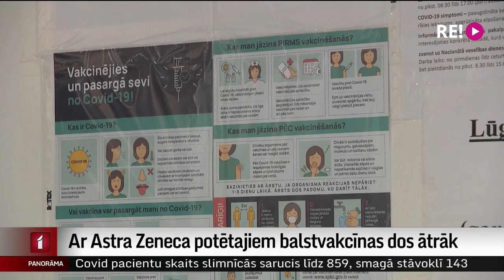Ar “Astra Zeneca” potētajiem balstvakcīnas dos ātrāk